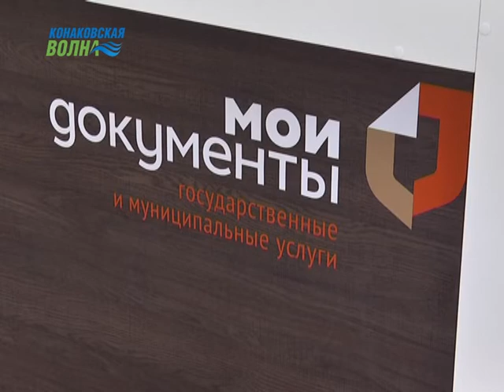В Конаковский МФЦ обратилось более 43 тысяч граждан